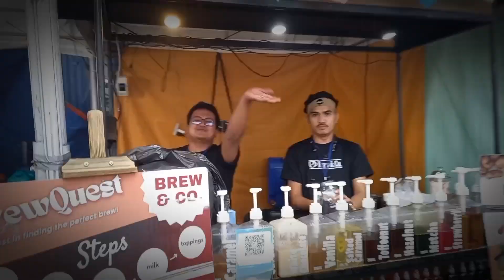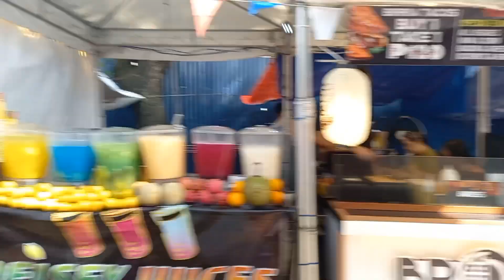Marikina Banchetto on a Sunny Saturday | Last Day August7, 2023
Last day of the banchetto was August 7***

Let's visit the Marikina Banchetto one last time and also go inside the Sports Center oval.

0:00-0:25 Intro
0:25-0:44 First time we went
0:44-1:20 Merch being sold at the banchetto
1:20-2:16 I bought shoes in Marikina
2:15-3:34 Finding food and walking around Marikina Banchetto
3:35-3:40 Good job to street cleaners of Marikina City
3:41-5:01 Reminiscing inside Marikina Sports Center